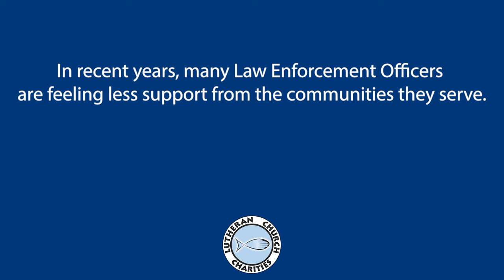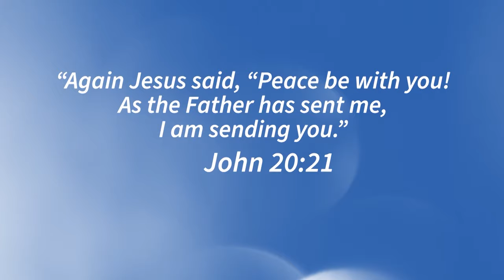Be There - Loveland Colorado Police Department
To BE THERE with LCC K-9 Comfort Dogs, give your gift

“The interaction with the [LCC K-9 Comfort Dogs] opened the door for [Police Officers] to open their hearts and to begin to really recognize that it was okay to be impacted by the tremendous and impactful work that they do.” Tim Brown, Assistant Chief of Police of the Loveland (CO) Police Department.

Since partnering with the LCC K-9 Comfort Dog Ministry, Tim Brown has seen a shift in the department. Interacting with the LCC K-9 Comfort Dogs has helped officers open up about the emotional impact of their work.

Read the full story "LCC K-9 Comfort Dog Ministry Partners with Loveland Police Department to Bring Calm and Stress Relief to First Responders"